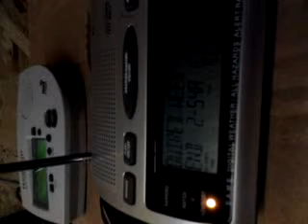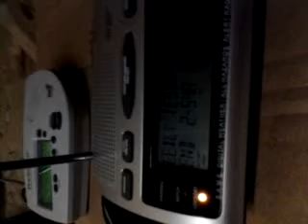3 Required Weekly Tests for 2-29-12